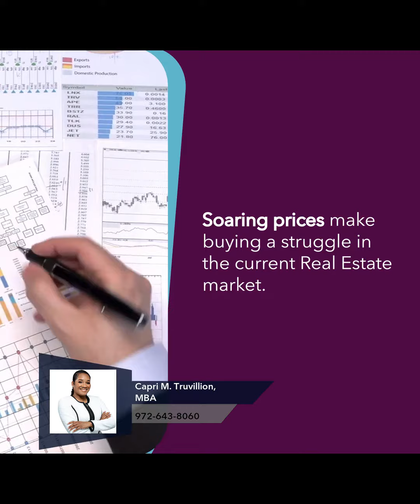Capri Truvillion's Market Update | Dallas Starter Home Affordability Requires Higher Earnings